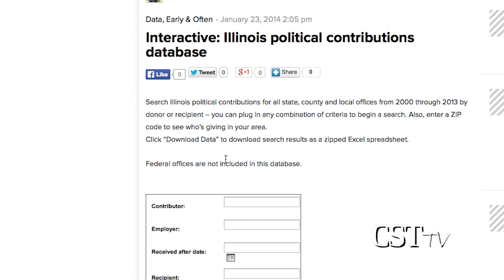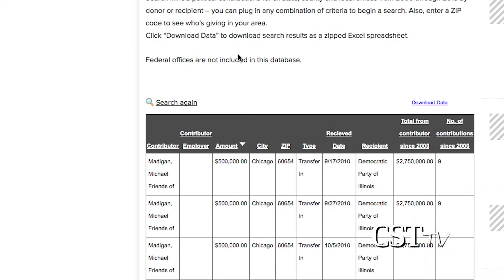Off Message: Rahm/Rauner and Jason Ervin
Natasha Korecki is joined by Mary Ann Ahern, Kate Grossman and Art Golab to talk about the unusual number of financial donors that Rahm Emanuel and Bruce Rauner share, as well as Alderman Jason Ervin's embarrassing video.